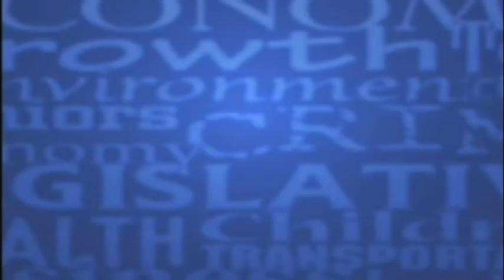After SPIN! Video - 12/25/2020 - "What Are Your Predictions for 2021?"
After SPIN! Video from the December 25th program:

In this video Joe Mavretic discusses his predictions for 2021.